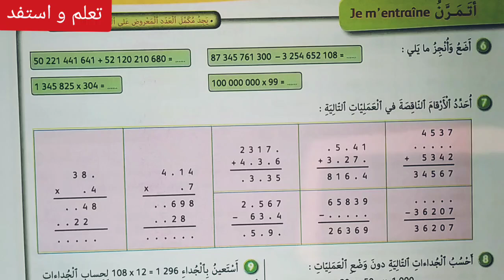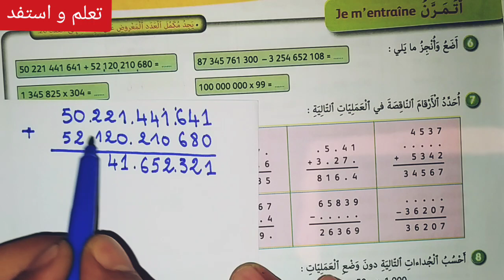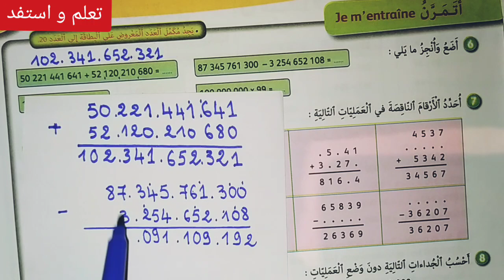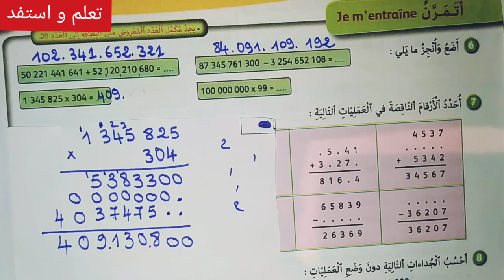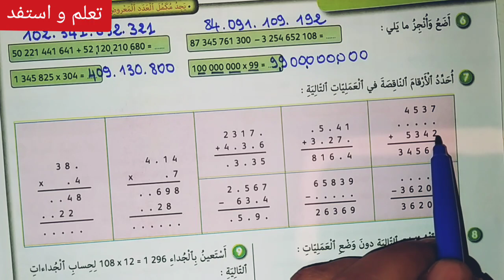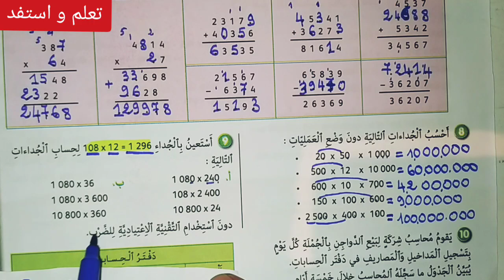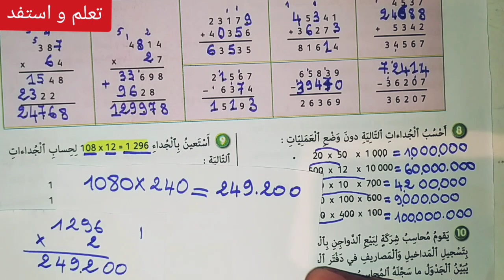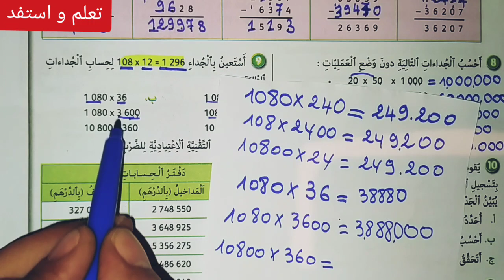الدرس 4 الأعداد الصحيحة الطبيعية 2 : الجمع والطرح والضرب ص 23 الجيد في الرياضيات السنة السادسة ابتدا